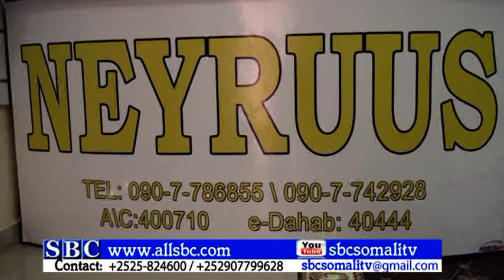SHIRKADA GANACSIGA NAYRUUS OO XARIGA KA JRAY DHISME KA KOOB 3DABAQ XILI AY GANACSIGEEDA CASRIYEYNEYS